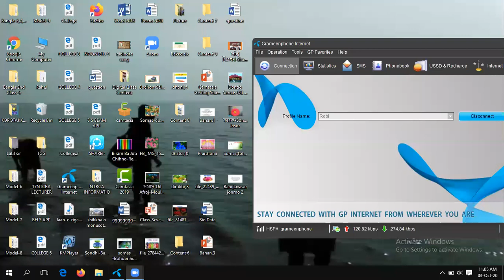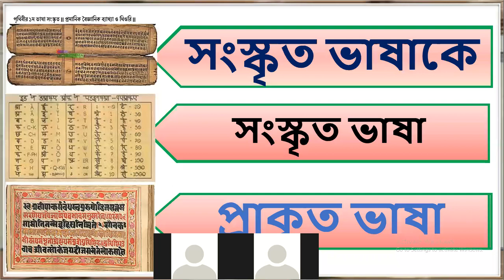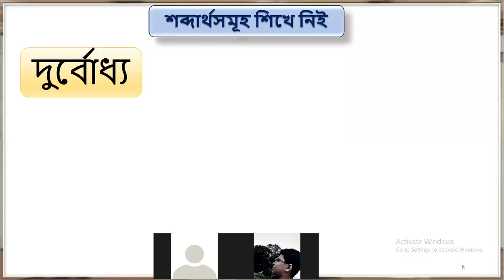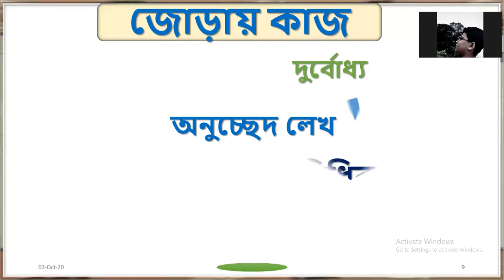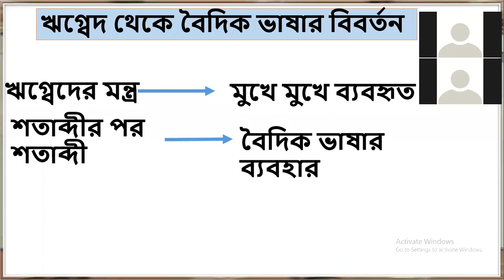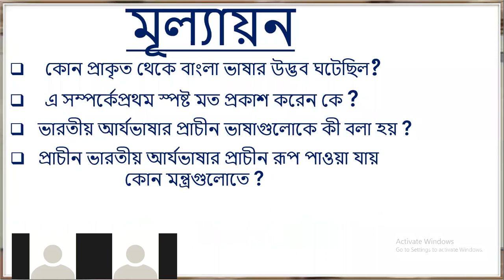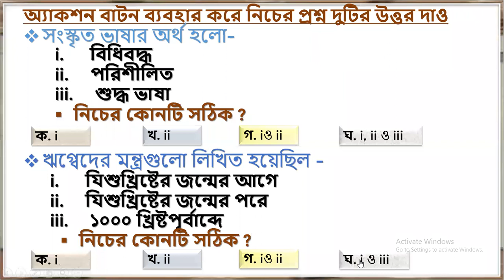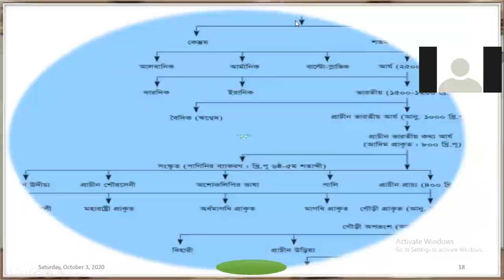Class 8,Bangla 1st Paper